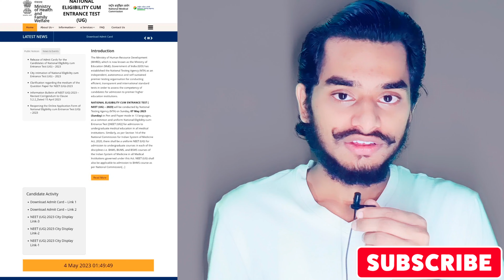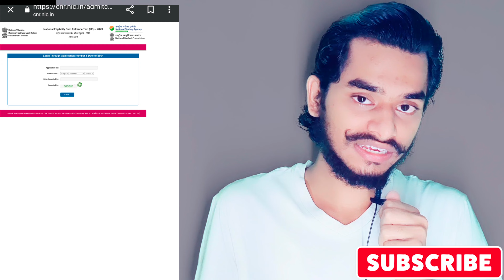🛑NEET 2023 BIGGEST UPDATE • NEET ADMIT CARD 2023 DOWNLOAD NAHI HO RAHA HAI KAISE KARE • NEET 2023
🛑NEET 2023 EXAM POSTPONED • NEET ADMIT CARD 2023 DOWNLOAD NAHI HO RAHA HAI KAISE KARE • NEET 2023

🛑NEET ADMIT CARD 2023 • NEET ADMIT CARD 2023 RELEASED • NEET ADMIT CARD 2023 KAISE DOWNLOAD..

SEARCHING TERMS:
neet 2023
neet hall ticket 2023
neet admit card kaise download karen
HOW TO DOWNLOAD NEET ADMIT CARD

So Guys Iss Video mein MAINE NEET UG 2023 ADMIT CARD DOWNLOAD NAHI HO RAHA TO KAISE KARE, NEET 2023 EXAM POSTPONED, EXAMINATION CITY ALLOTMENT KE  BARE MEIN BATAYA HOON  TO AAP  LOG PURI VIDEO DEKHE  IS VIDEO SE BAHUT SARI HELP MILEGI .
AUR BEST PART JAROOR COMMENT KARE.

IN THIS VIDEO:
NEET ADMIT CARD KAISE DOWNLOAD KARE
NEET 2023 ADMIT CARD DOWNLOAD
NEET EXAM CITY 2023
NEET 2023 ADMIT CARD
NEET 2023 EXAMINATION CITY ALLOTMENT
NEET 2023 Correction window has been Opened | can change city and medium / Language of paper
neet 2023 mbbs seats
how many mbbs seats are there in all india
total seats 92000 by health minister in loksabha
medical seats increased in india 2023
mbbs seats increased in 2023
how many mbbs seats in india
number of mbbs seats in india
state wise mbbs seats in india
aiims
neet 2023
aiims internal quota
total mbbs seats in india
mbbs seats increased 2023
private mbbs seats in india
total mbbs college in india
neet 2023 mbbs seats increase
neet 2023
neet ka form kab ayega 2023
neet documents required 2023
documents required for neet 2023
neet2023
kota vlog